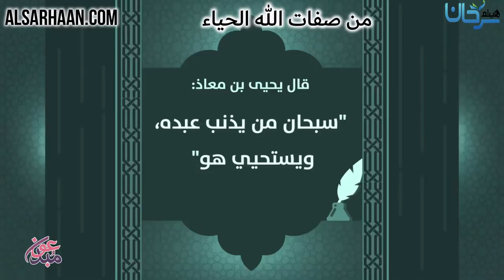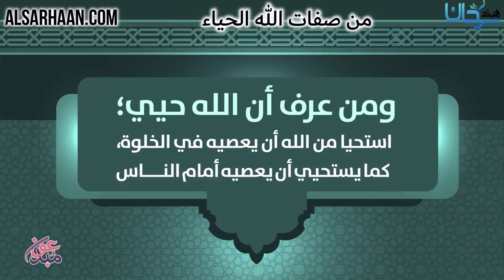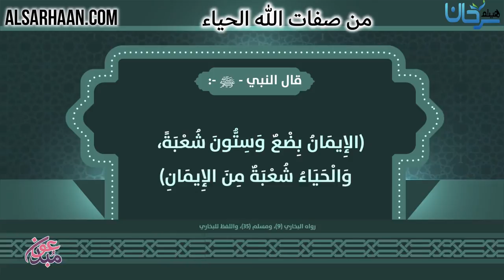من صفات الله الحياء